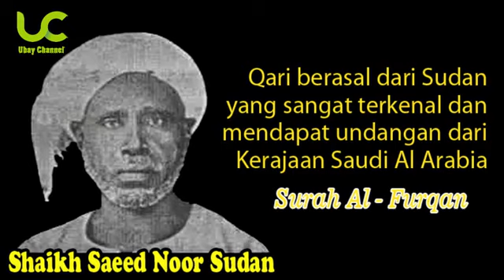Surah Al- Furqan by Shaikh Saeed Noor Sudan.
The Best of IMAM Shaikh Saeed Noor Sudan back to 1940's to 1960's if I'm not mistaken.jazakallah Khair.